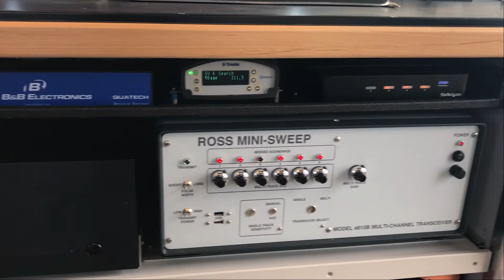Launch 23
Ross Labs and BRIX Marine partner up for another great survey class vessel!

On November 18, 2020 Armstrong Marine USA officially rebranded to BRIX Marine.